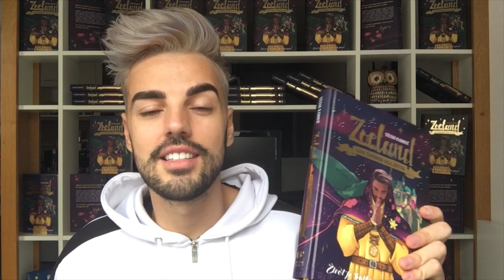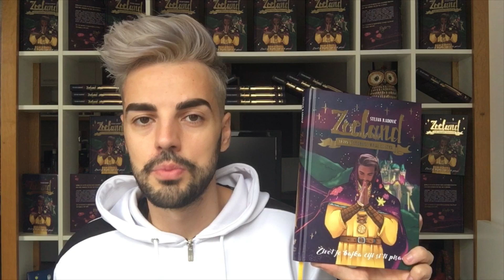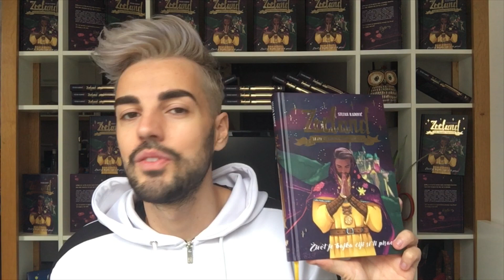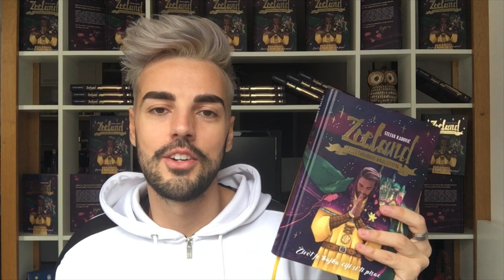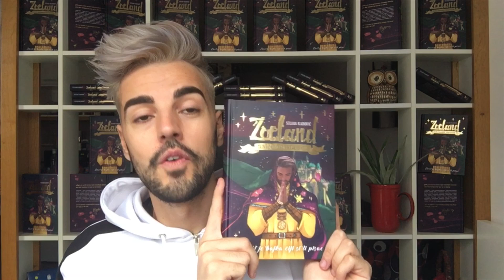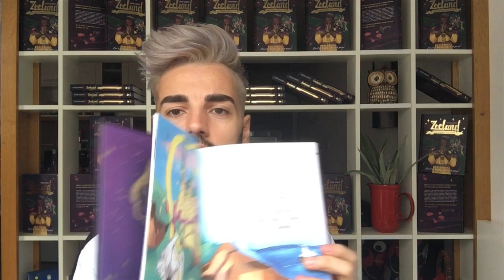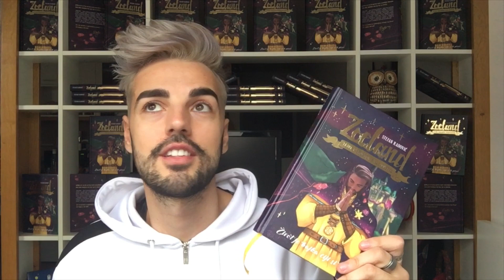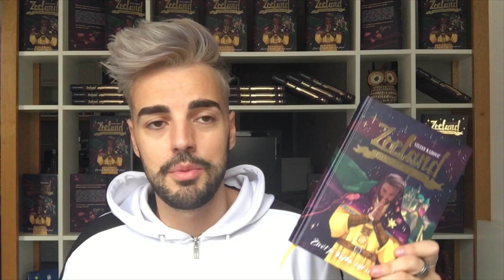OTKRIO SAM VAM TAJNU čuvanu dve godine 8.11.2019.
Track Name: "Wonder And Magic"